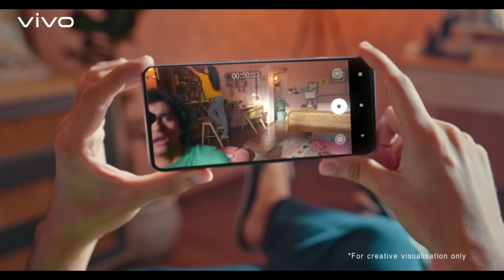vivoV20Series | 44MP Eye Autofocus Selfie DelightEveryMoment | Launching on 13th October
Life is full of delights, if you have an Eye for it. Capture life's bloopers with the 44MP Eye Autofocus Selfie on vivoV20.
vivoV20Series launching on 13th October, 12PM.